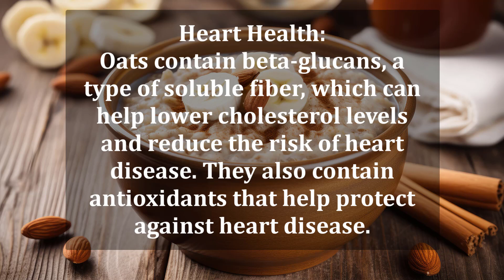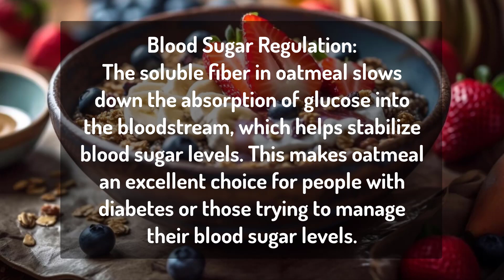Nutritional Health Benefits of Oatmeal: part 1 Health benefits Nutritional powerhouse Heart health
Description:
"Discover the Nutritional Powerhouse: Oatmeal"

Description:
Unlock the secrets of oatmeal, nature's nutritional treasure trove! Dive into the world of this humble grain and uncover its myriad benefits for your health and well-being. Packed with essential nutrients, including fiber, protein, and vitamins, oatmeal stands as a versatile and delicious addition to any diet.

Learn how oatmeal can revolutionize your breakfast routine, providing sustained energy and keeping you fuller for longer. Delve into its heart-healthy properties, with beta-glucans working tirelessly to lower cholesterol levels and promote cardiovascular wellness.

But oatmeal's benefits don't stop there. Discover how its unique blend of soluble and insoluble fiber supports digestive health, aids in weight management, and even bolsters your immune system against the challenges of modern life.

Explore the versatility of oatmeal, whether as a comforting bowl of porridge on a chilly morning, a nutritious ingredient in smoothies and baked goods, or a soothing remedy for sensitive skin. With oatmeal, the possibilities are endless.

Join the oatmeal revolution and embrace a healthier, more vibrant lifestyle. Elevate your meals, energize your body, and nourish your soul with the wholesome goodness of oatmeal. Start your journey to better health today!
Revel in the rejuvenating touch of oatmeal as it becomes your ally in skincare, soothing irritation and replenishing moisture with its gentle touch. Bid farewell to dryness and discomfort as oatmeal's natural goodness restores harmony to your skin.

Join the ranks of oatmeal enthusiasts and embrace a lifestyle fueled by vitality and wellness. Let oatmeal be your trusted companion on the path to radiant health and boundless energy. With oatmeal, every day is a celebration of nourishment and vitality.
number 1
Nutrient-Rich:
Oatmeal is packed with essential nutrients like fiber, protein, complex carbohydrates, vitamins, and minerals. It's particularly rich in manganese, phosphorus, magnesium, and iron.

number 2
Heart Health:
Oats contain beta-glucans, a type of soluble fiber, which can help lower cholesterol levels and reduce the risk of heart disease. They also contain antioxidants that help protect against heart disease.

number 3
Blood Sugar Regulation:
The soluble fiber in oatmeal slows down the absorption of glucose into the bloodstream, which helps stabilize blood sugar levels. This makes oatmeal an excellent choice for people with diabetes or those trying to manage their blood sugar levels.
Uncover the nutritional marvels within oatmeal, boasting a bounty of essential vitamins, minerals, and antioxidants. From magnesium to manganese, from beta-glucans to avenanthramides, each element plays a vital role in nurturing your health from within.

Energy boost
Sustainable
Energy boost
Immune support
Cooking tips
Recipes
Breakfast ideas
Snack options
Culinary creativity
Balanced diet
Beta-glucans
Soluble fiber
Insoluble fiber
Antioxidant properties
Energy source
Whole grains
Bone health
Athletic performance
Meal prep
Convenience
Longevity
Cognitive function
Sustainable agriculture
Eco-friendly food
Food security
Plant-based nutrition
Natural remedies
Holistic wellness
Overnight oats
Quick oats
Rolled oats
Steel-cut oats
Gluten-free options
Vegan-friendly
Non-GMO
Breakfast cereal
Porridge
Toppings
Fruits
Nuts
Seeds
Spices
Honey
Maple syrup
Nut butter
Yogurt
Milk alternatives (e.g., almond milk, coconut milk)
Customization
Satiety
Appetite control
Weight loss
High-protein
Minerals
Vitamins
Polyphenols
Prebiotic
Gut health
Anti-inflammatory
Metabolism booster
Insulin sensitivity
Blood pressure
Anticancer
Antimicrobial
Oatmeal porridge
Heart-healthy fats
Natural ingredients
Meal satisfaction
Balanced nutrition
Oatmeal benefits
Breakfast ideas
Fiber intake
Nutritious meals
Healthy lifestyle
Oatmeal recipes
Nutrient density
Body fuel
Morning routine
Breakfast essentials
Immune support
Sustainable eating
Low-calorie option
Cooking versatility